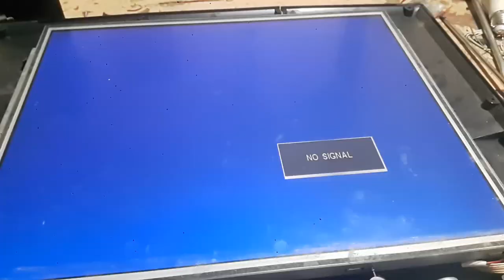LED Tv Dead Condition Reaper Power Supply & Mother Board